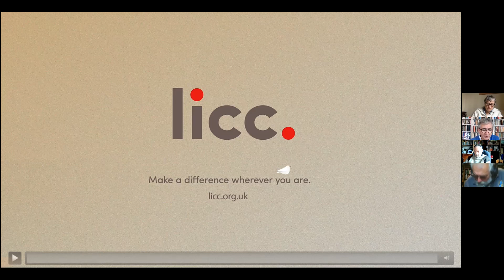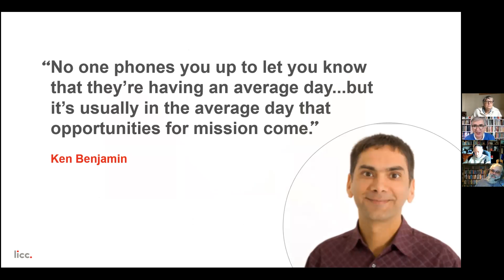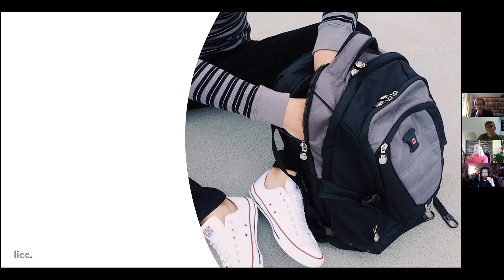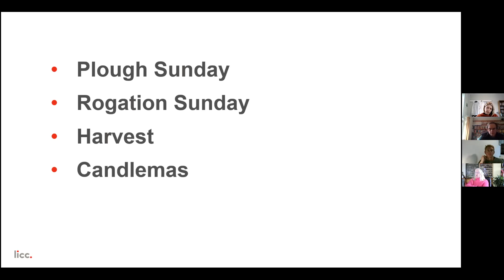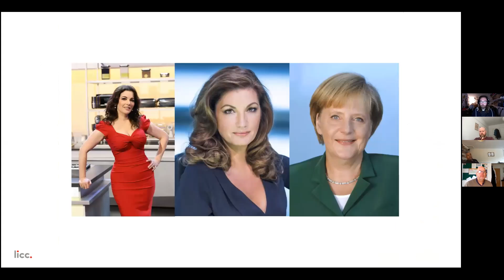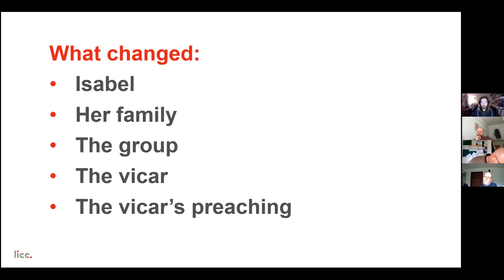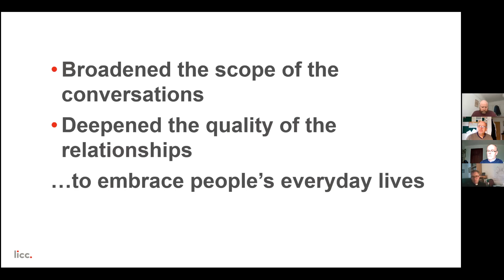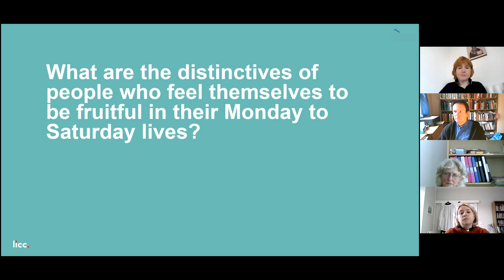Bishops Study Day Nov. 2020, Setting God’s People Free/Everyday Faith - Part 3